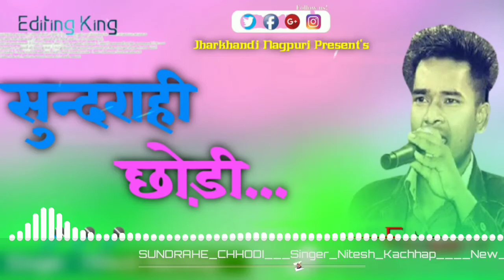सुंदराही छोड़ी 🌹🌹//🎤🎤Nitesh Kachhap // New Nagpuri Songs 2021 //Jharkhandi Nagpuri Present's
New Nagpuri Songs 2021

 ➡ Songs:- Sundrahi chhodi mp3

 ➡ Singer:-Nitesh Kachhap

 ➡ Uploaded:- Jharkhandi nagpuri Present's

➡Original Songs by HT Gumlayou tube channel

👉👉Thankyou everyone🙏🙏